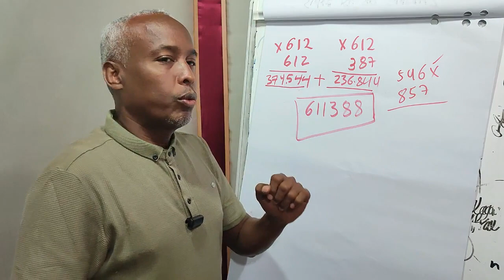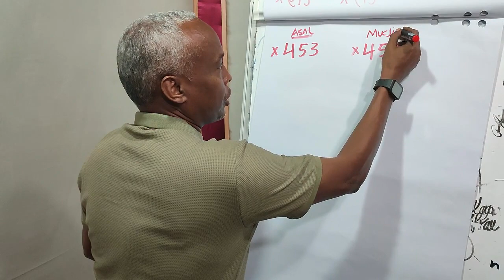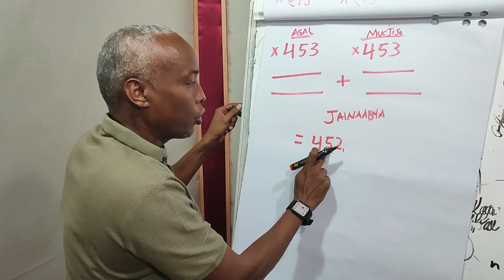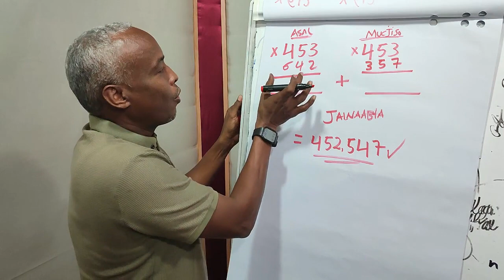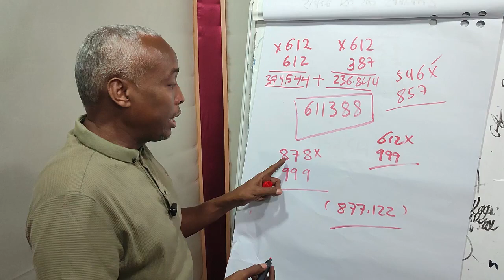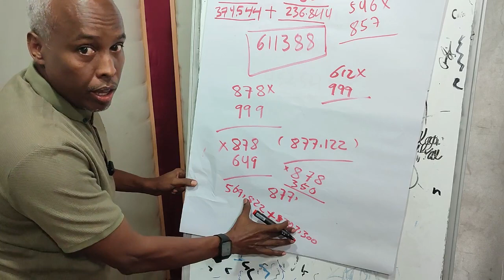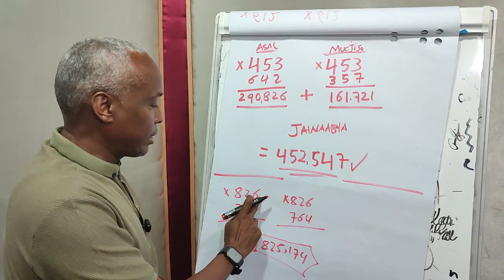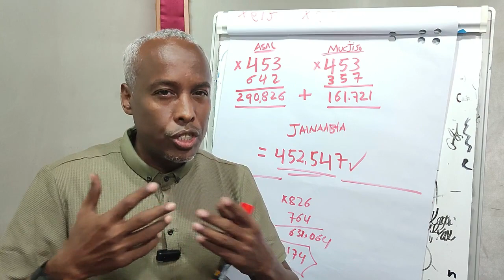WARCELINTA XISAABTII YAABKA BADNAYD EE LAGU OGAANAYEY LAMBARKA QARSOON EE QOFKU QABSADAY!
Ku soo dhawaada faahfaahin iyo sharaxaad ku saabsan xisaabtii lagu ogaanayey tirada uu qofku qabsaday. Waxa soo jeedinaya Siciid Xagaa Afrax.